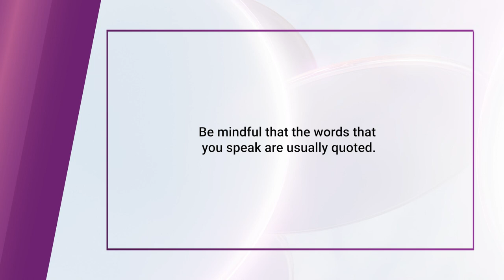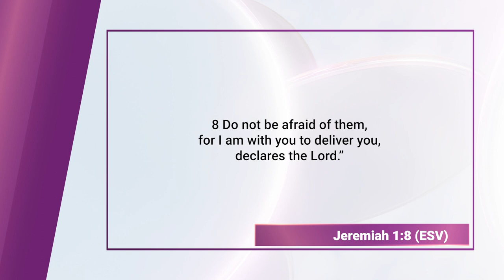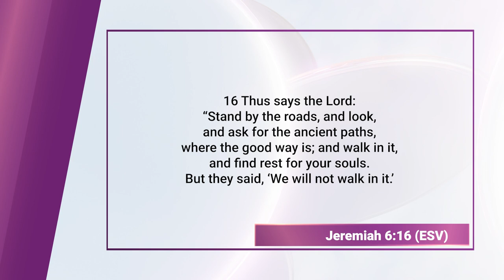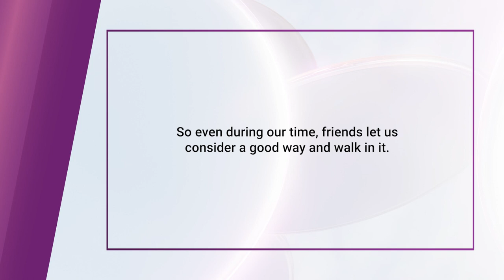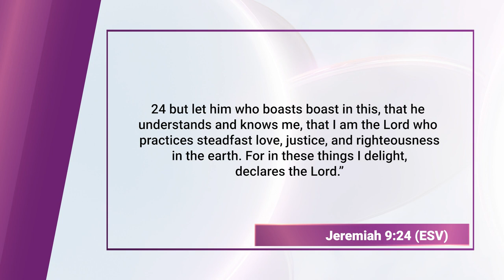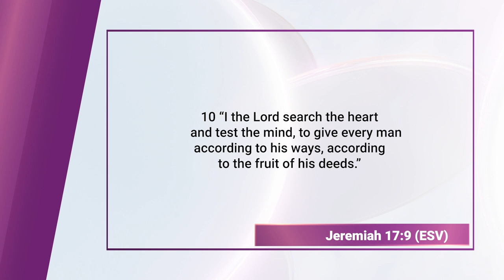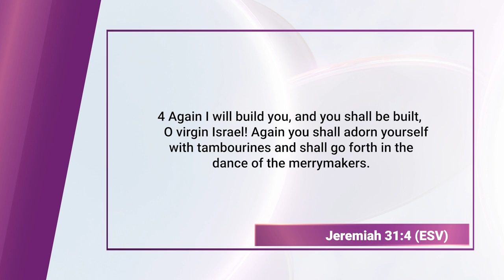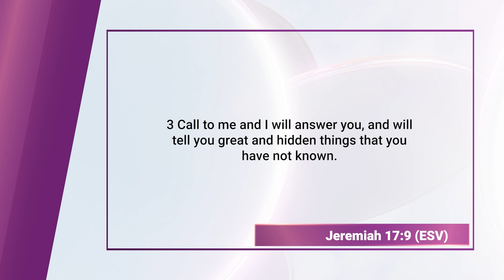The Word of Jeremiah (Bible Character Study) || Finding God Ep, 136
The words of Jeremiah hold significant importance in the Bible due to their profound messages of warning, repentance, judgment, and hope. As a prophet during a critical period in Judah's history, Jeremiah's prophecies addressed the spiritual and moral decay of the nation, calling the people to return to God and forsake their idolatrous practices. His messages warned of the imminent destruction of Jerusalem and the Babylonian exile as consequences of their disobedience. Despite the harshness of these warnings, Jeremiah's words also conveyed hope for future restoration and a new covenant, emphasizing God's enduring love and faithfulness. His prophecies highlighted the themes of divine justice and mercy, urging a deep, sincere relationship with God. The significance of Jeremiah's words extends beyond his time, offering timeless insights into the nature of God's covenant relationship with humanity and the transformative power of repentance and renewal.